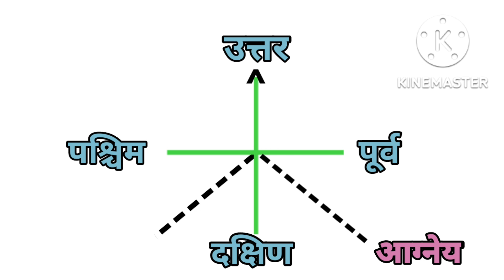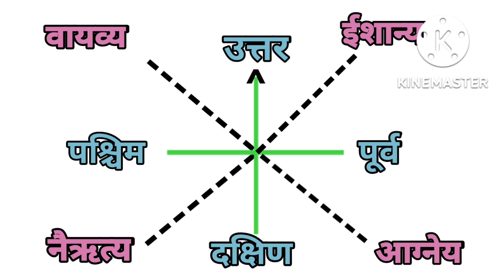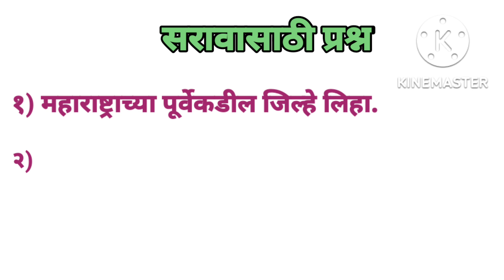दिशा-उपदिशा व नकाशावाचन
या व्हिडिओद्वारे मुख्य दिशा व उपदिशा यांचे  नकाशातील स्थान व त्यांचा नकाशा वाचताना कसा उपयोग करावा? याचे अतिशय सोप्या भाषेत विविध उदाहरणांनी स्पष्टीकरण दिले आहे .
    हा व्हिडिओ तुम्हाला नकाशाचे वाचन करताना अतिशय उपयोगी ठरेल अशी आशा व्यक्त करते.
               धन्यवाद !